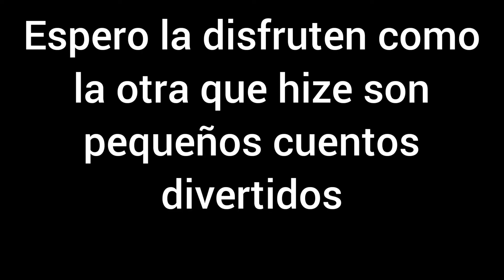cuentos infantiles 💗☹️"la triste historia de la sirvienta más linda del palacio" ☹️💗